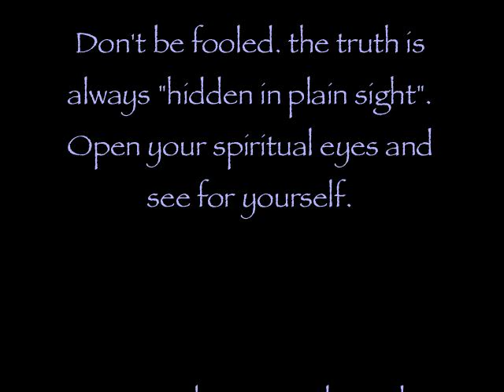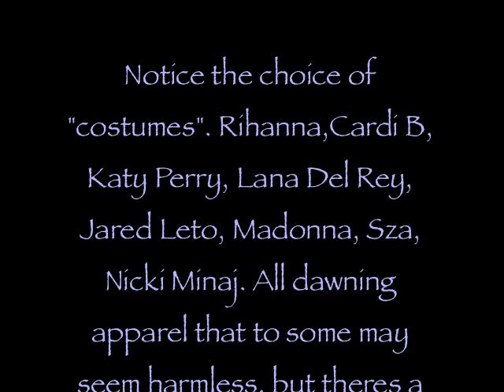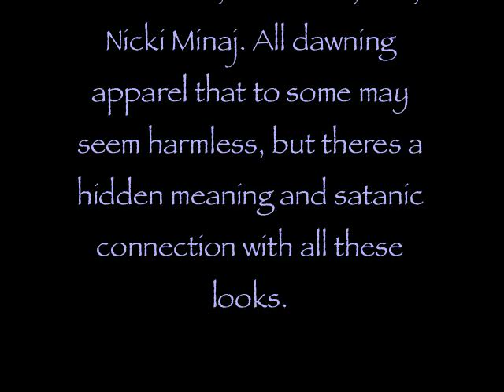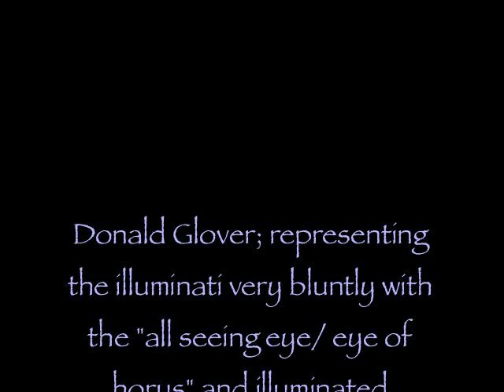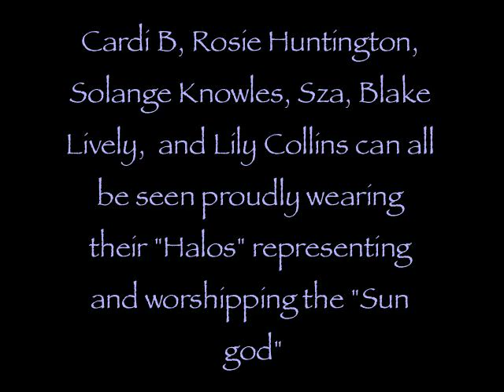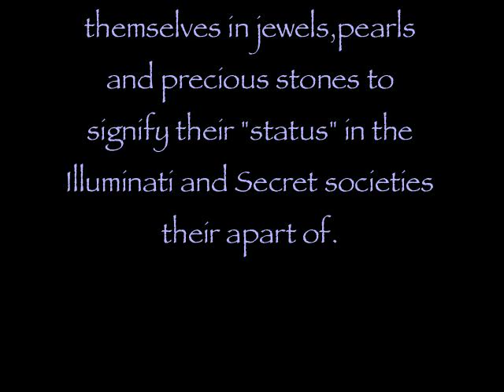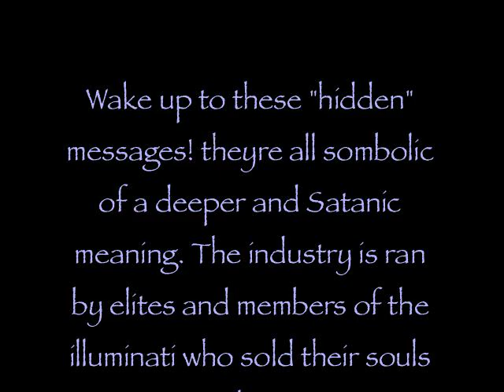SCARY MET GALA SECRETS 2018 (ILLUMINATI)